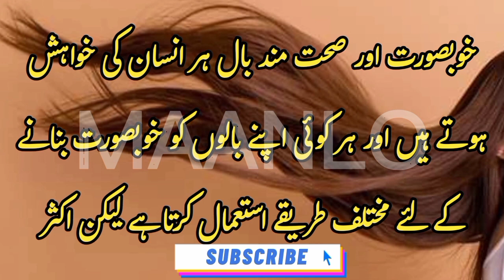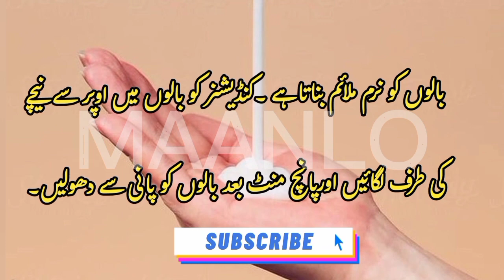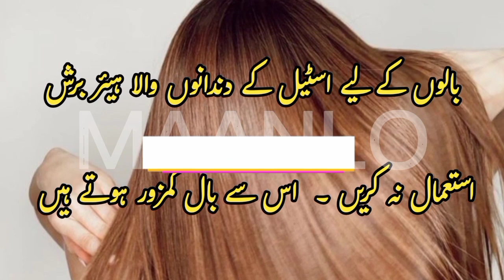khubsurat baal Sirf Shampoo sy